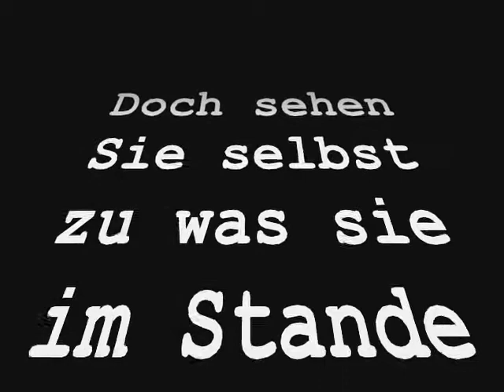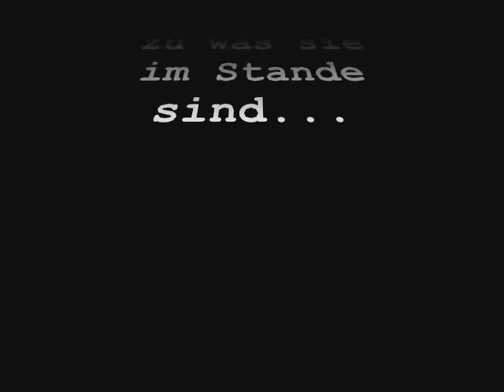Deppich Clopperfield & The next Unner Deller - die Magier aus der Pfalz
Deppich Clopperfield & The Next Unner Deller. Die besten Magier aller Zeiten. Zauberer, Magier.
Sie sind die Stars aus Las Vegas. Siegfried & Roy sind kalter Kaffee!